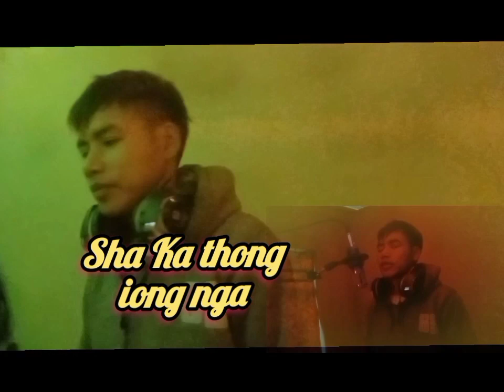Thong iong nga🎯,) (by MARBIANGKI LAMIN